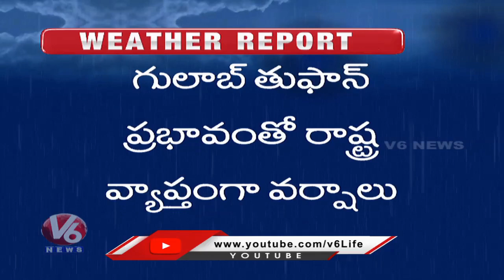Cyclone Gulab Effect : Rains In Telangana, Heavy Rain Alert For Next 24 Hours | V6 News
Cyclone Gulab Effect : Rains In Telangana, Heavy Rain Alert For Next 24 Hours.